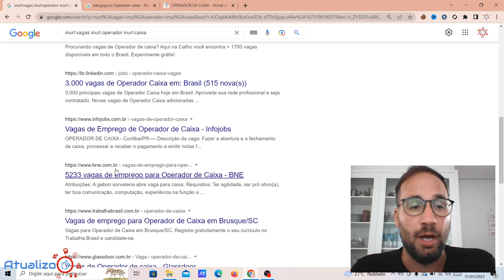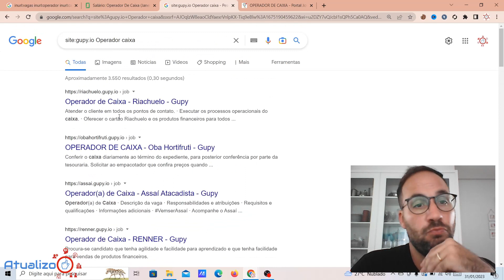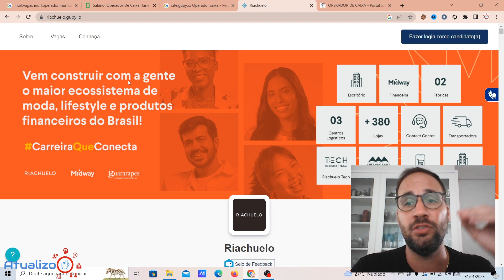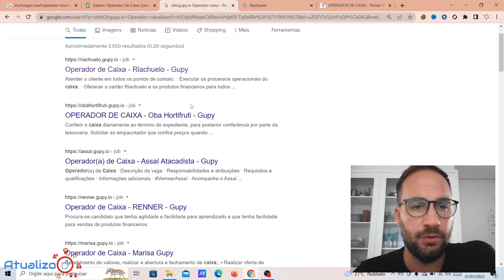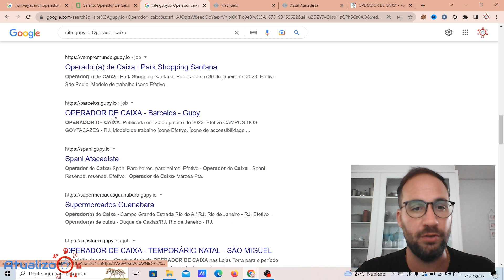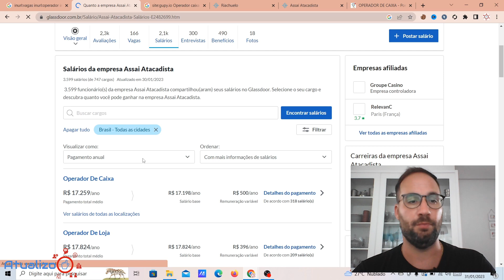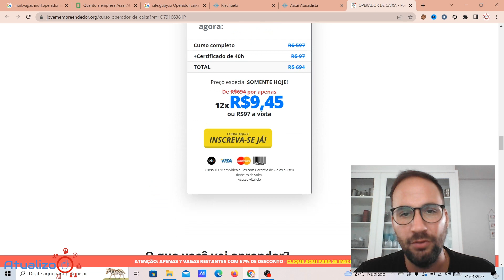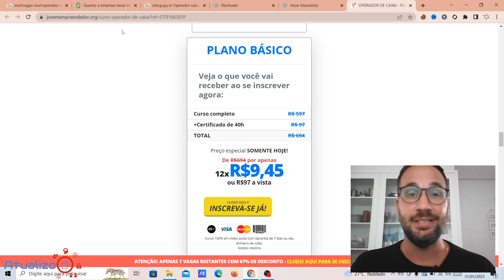Como SER OPERADOR DE CAIXA SEM EXPERIÊNCIA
Fala meus queridos e queridas, vou começar um novo projeto de vídeos, VIRANDO PROFISSIONAL, onde vou destacar profissões que estão sempre com vagas em aberto, e também vou procurar algum curso para profissionalizar as pessoas que não tem experiência, para tentar ajudar a conquistar uma oportunidade de emprego rápido!

Direto ao Ponto:
00:00 - Início
00:30 - Vagas de Emprego para OPERADOR de CAIXA
02:00 - Quais os requisitos para trabalhar de operador de caixa?
03:10 - Qual é o salário de um operador de caixa?
04:20 - Vagas de Operador de Caixa RIACHUELO
05:40 - Vagas de Operador de CAIXA ASSAÍ
07:40 - É difícil ser um operador de caixa?
08:00 - Como ser um operador de caixa rápido?
08:40 - Curso de OPERADOR de CAIXA
09:50 - Encerramento